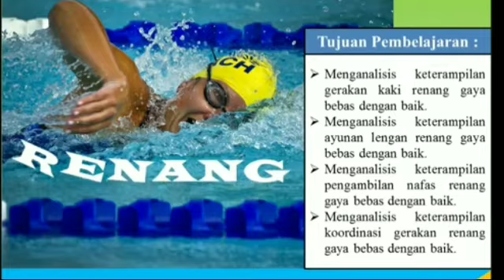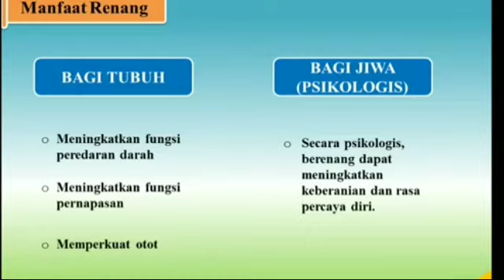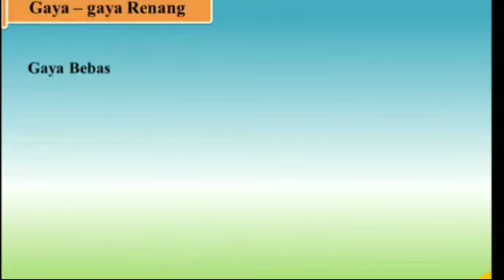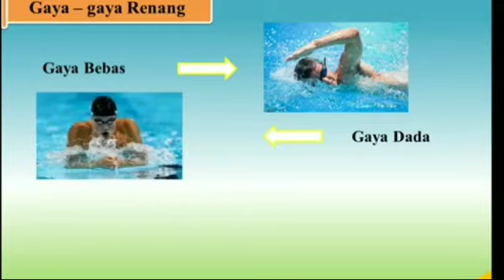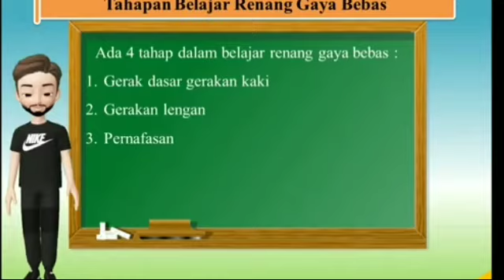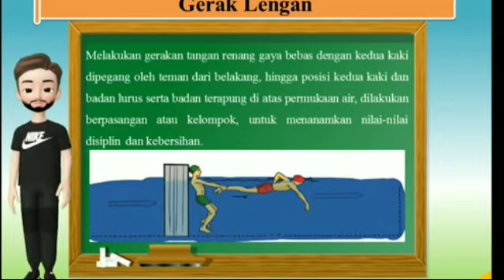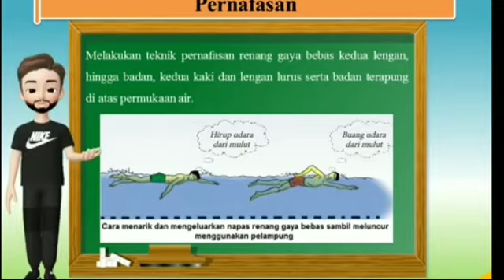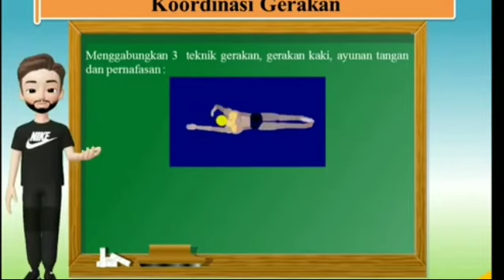Kelas 4 PJOK (Renang gaya bebas)